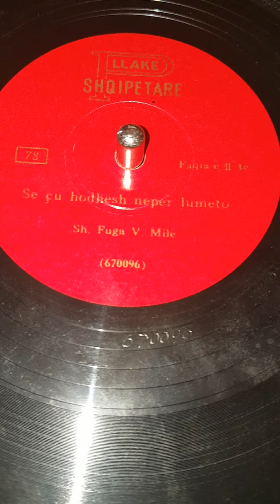Se c u hodhesh nepei lumeto Sh Fuga V Mile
Të gjitha të drejtat e videove të publikuara i takojnë Tv Real nuk mund të kopjohen, nga ky kanal.